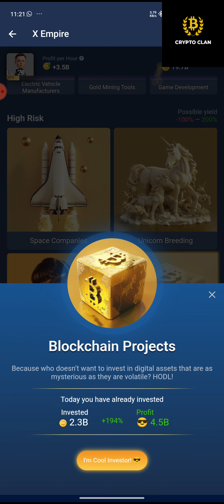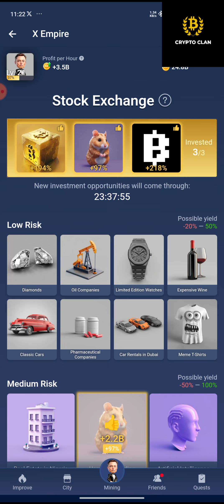Musk Empire Daily Combo Investment Cards | X Empire Daily Combo 22 AUGUST 2024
-X EMPIRE Musk Empire Daily Combo Investment Cards and All Quests 19 AUGUST 2024
-X EMPIRE Musk Empire Daily Combo Investment Cards 19 AUGUST 2024